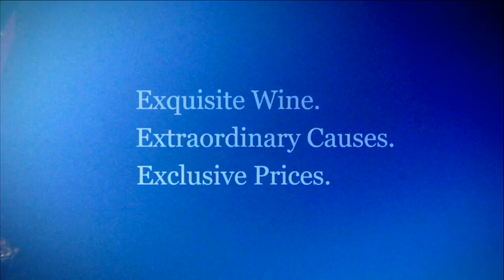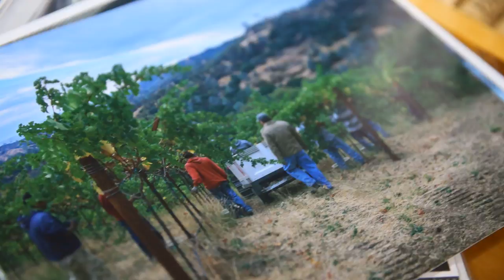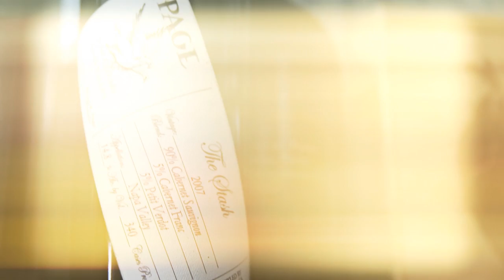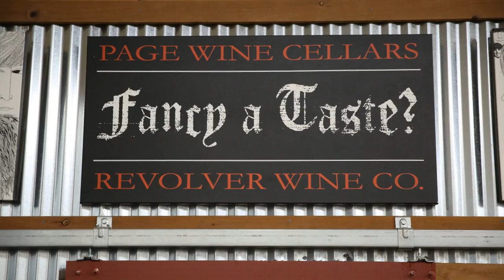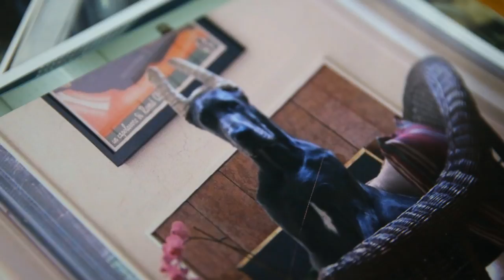Cellar Angels Interviews Bryan Page of Page Wine Cellars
Dreams don't come true overnight. Sometimes after 19 years and traveling the world you're just getting close but close never tasted so good.

Bryan Page's wine story begins teaching while teaching in Switzerland. While visiting a friend in Bordeaux, he fell in love with the wine.

Welcome to Cellar Angels, your gateway to a world of wine wanderlust!  Become a complimentary member and enjoy exclusive access to Napa and Sonoma’s highest caliber, limited production wines rarely available in the market while supporting your favorite cause with proceeds from every purchase.